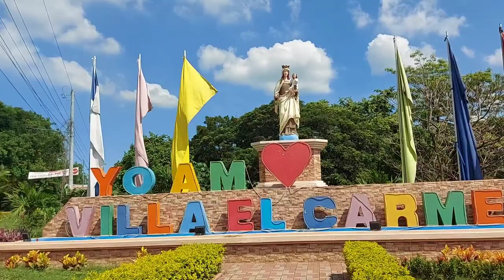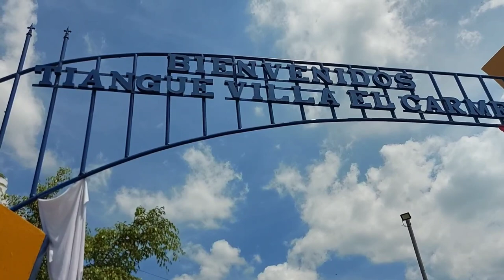Así es Villa El Carmen en Managua, Nicaragua...🇳🇮❤️ turismo #2023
Así es este Maravilloso Municipio,  dale clic y compártelo...🙏🇳🇮